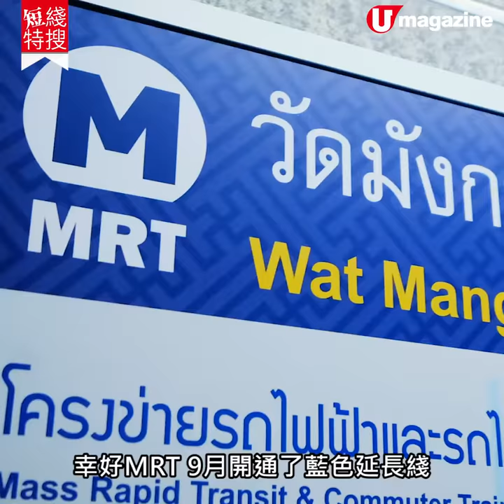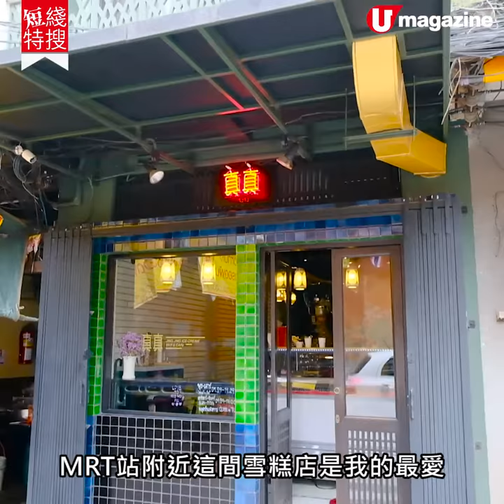【曼谷唐人街】曼谷唐人街MRT新站打卡、手工雪糕店 必試限定象啤雪糕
自從 曼谷 MRT 開通藍色延長綫之後，去 唐人街 食好西就方便咗好多！喺最近的龍蓮寺（Wat Mangkon） 新站內打完卡之後，一定要試埋呢間手工雪糕店，個人最愛超足料的椰子雪糕，仲有限定推出的酒味雪糕如sake、Gin Tonic、象啤雪糕，自創口味，第二度食唔到㗎！

【INFO】
Jing Jing Ice Cream Bar & Cafe
地址︰154 Soi Charoenkrung 14, Charoenkrung Road, Samphantawong, Bangkok
營業時間︰星期日至星期一 9:29am-5pm、星期三至六 9:29am-7:29pm（星期二休息）
交通︰由地鐵 MRT Wat Mangkon 站，步行前往約 4 分鐘
全方位緊貼《U Magazine》社交平台